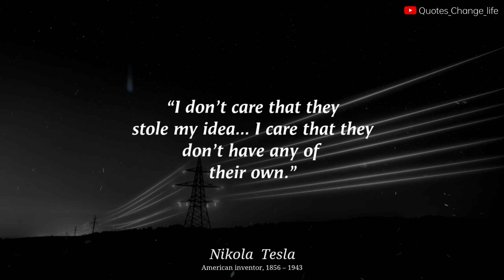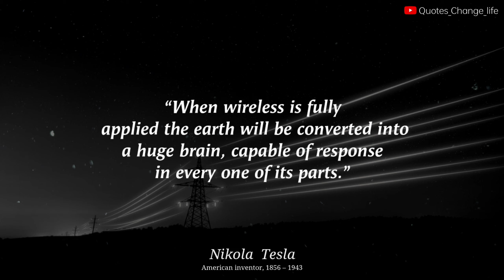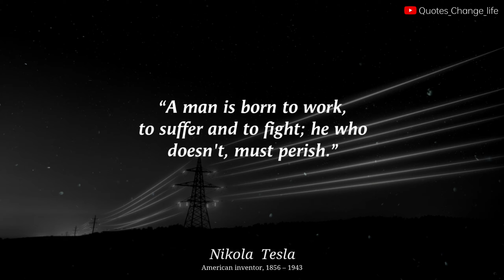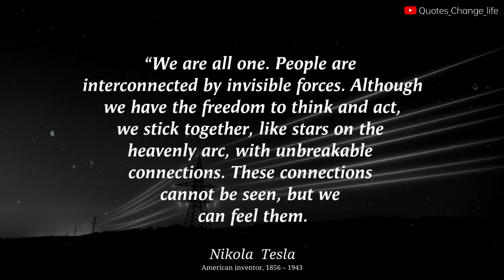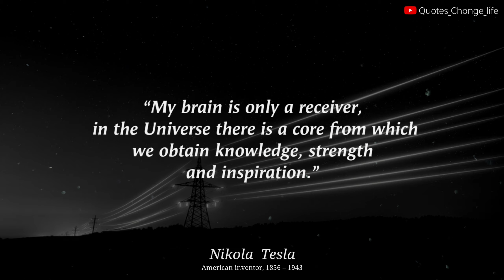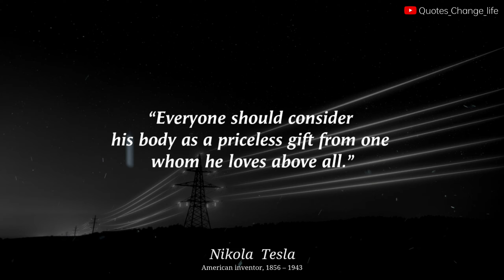Nikola Tesla Quotes | The Spark of Genius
Nikola Tesla, a Serbian-American inventor, electrical engineer, and futurist, is renowned for his groundbreaking contributions to the development of alternating current (AC) electrical systems. Born in 1856 in Smiljan, part of the Austrian Empire (now Croatia), Tesla's inventive mind produced a myriad of patents, including the Tesla coil and the induction motor. Despite facing challenges and setbacks, he remained committed to his work, leaving behind a legacy of innovation and creativity that continues to inspire generations of scientists and engineers worldwide.

additional motion video:-05808_glittering_sparkling_dust_particles_randomly_spin_in_the_air_wwwcutestockfootagecom